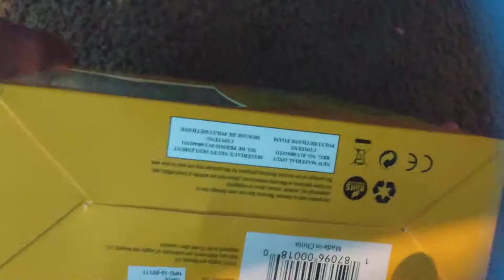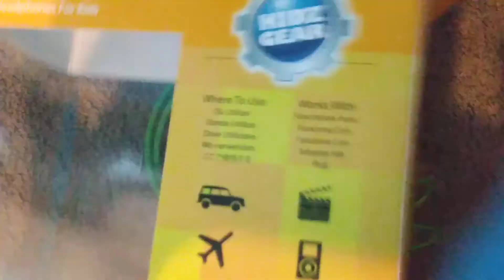unboxing kids headphones